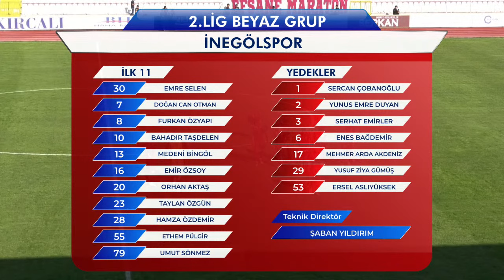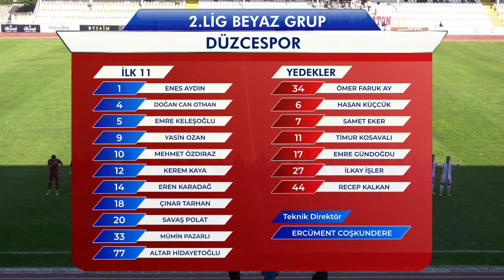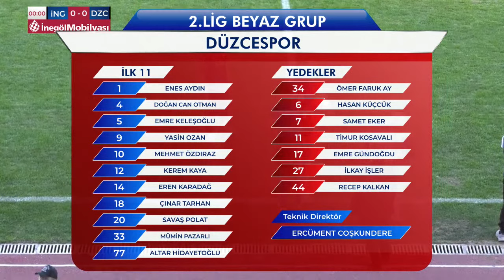İnegölspor - Bitexen Düzcespor canlı yayın